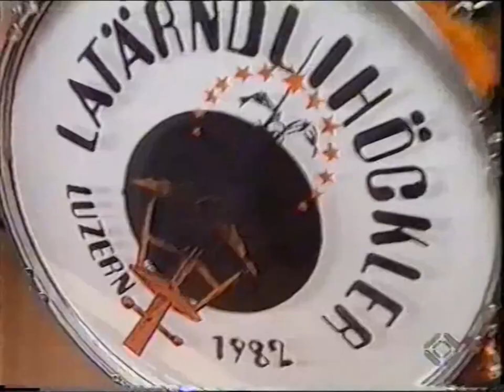Latärndlihöckler Lozärn - Zusammenschnitt aus dem Jahr 1992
Latärndlihöckler Lozärn an der Lozärner Fasnacht 1992.

Gegründet im Jahre 1981 im Restaurant Laterne in Luzern "Jetzt sind die Höckler schon wieder da!" verzaubern Sie die Luzerner Fasnacht von Jahr zu Jahr mit Ihrem Bombastischen Sound!

Du möchtest uns Unterstützen und an unserem Friends Event eine feine Mahlzeit zu dir nehmen? dann klick auf den folgenden Link und werde Gönner der Latärndlihöckler Lozärn :)

Dich interessiert wie dieser Haufen gegründet wurde? dann findest du unsere Entstehungsgeschichte wenn du auf den folgenden Link klickst :)